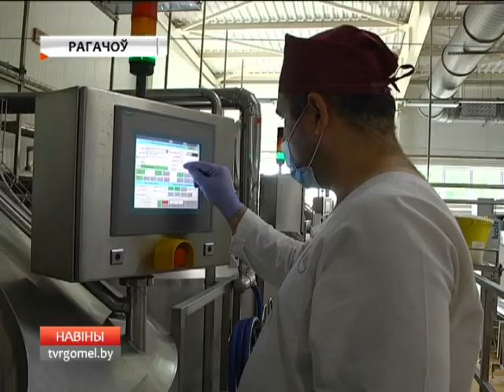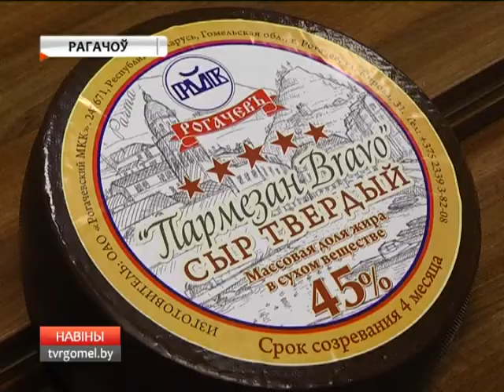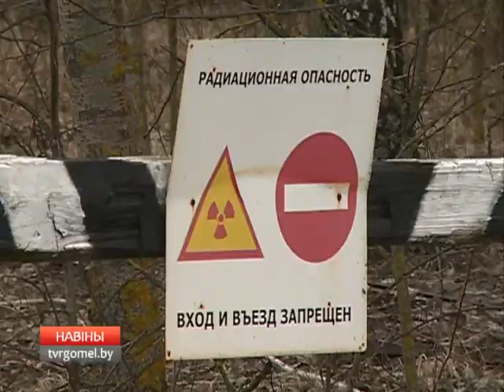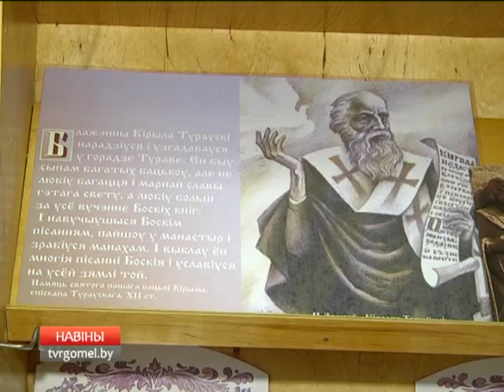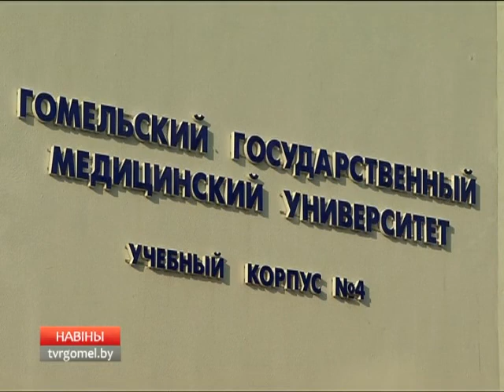04 09 2017 НОВОСТИ